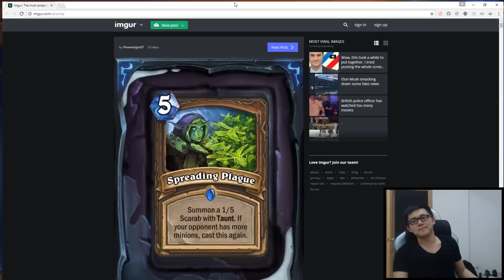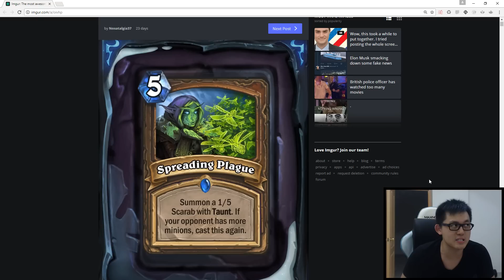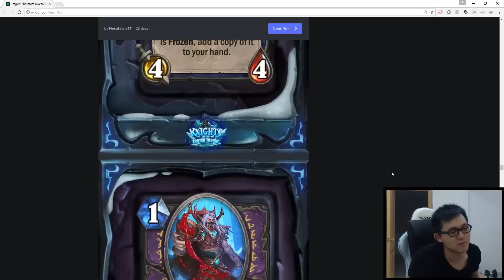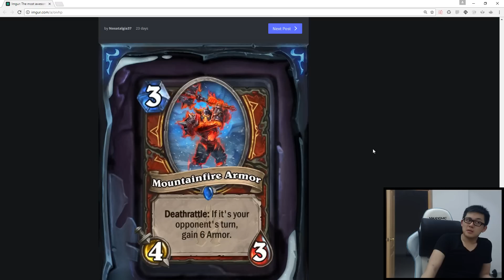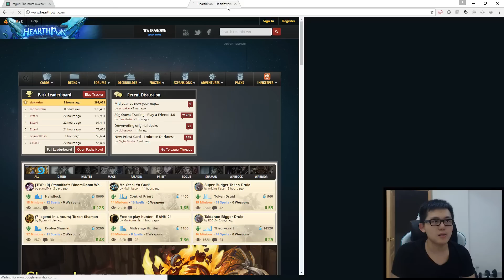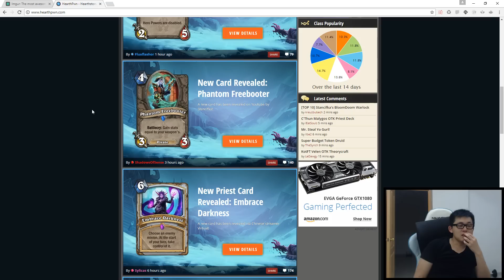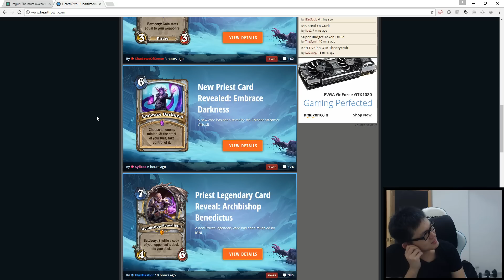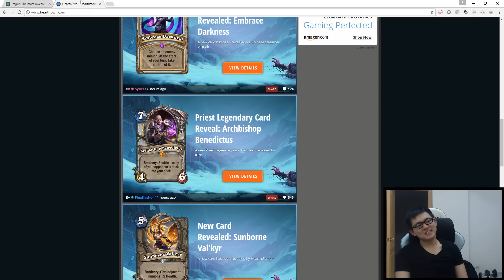Amaz Knights of the Frozen Throne Card Reveals